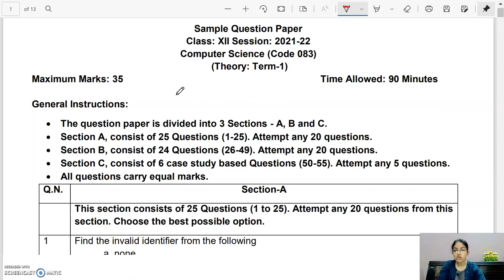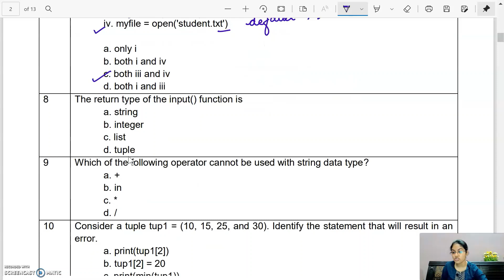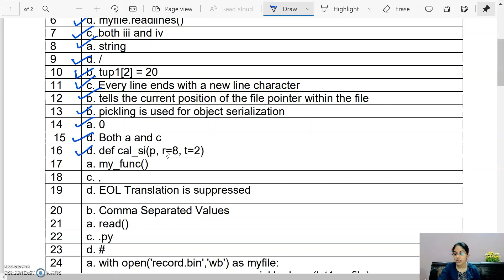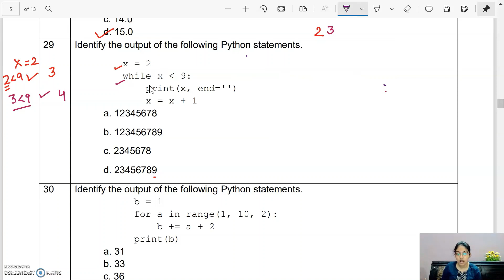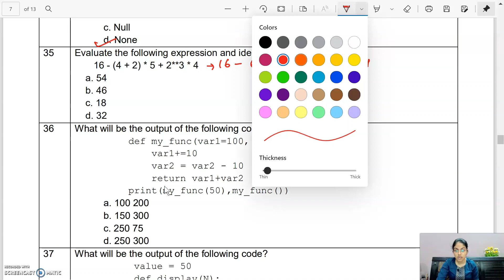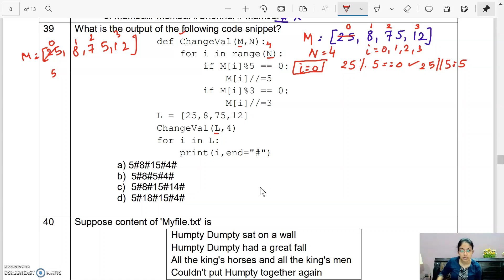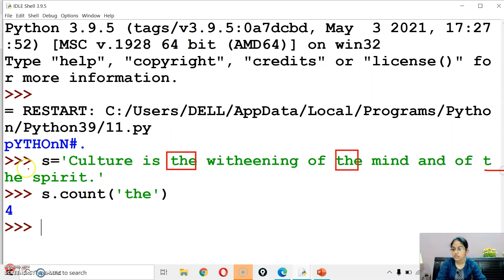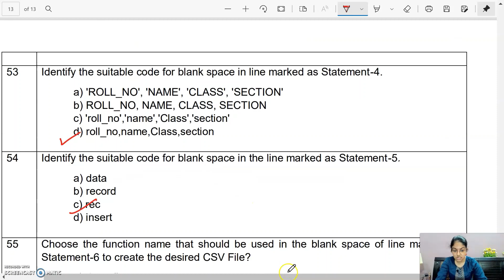CBSE Sample Paper Solved 2021 - 22 | Class 12 Computer Science Sample Paper Term 1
To download the pdf, click on the following link:
Sample Paper